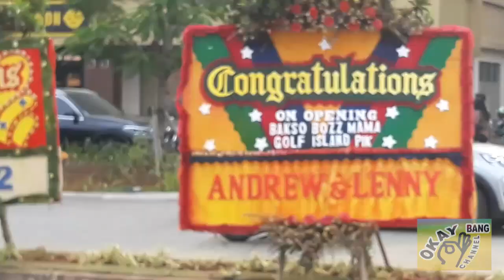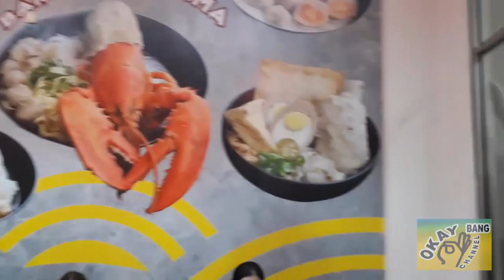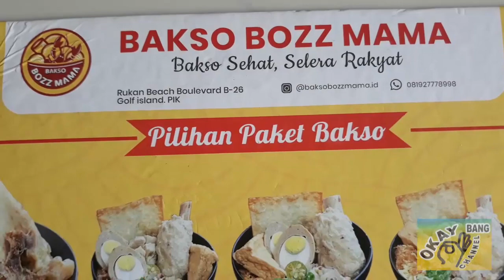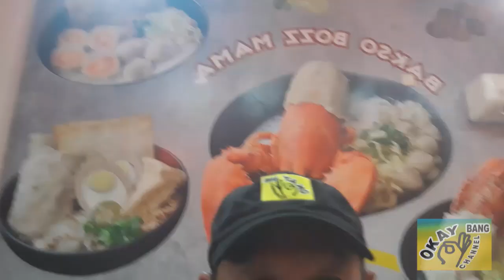Bakso Bozz Mama Pantai Indah Kapuk (PIK)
. Rukan Beach Boulevard Blok B /26 Golf Island, Pantai Indah Kapuk St, Jakarta, 14460